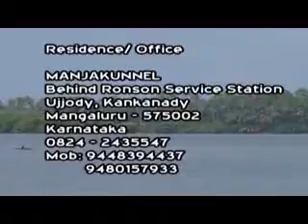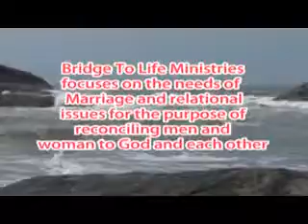23 23 rd June 2018 Heart & Soul Dr M M James Saturday